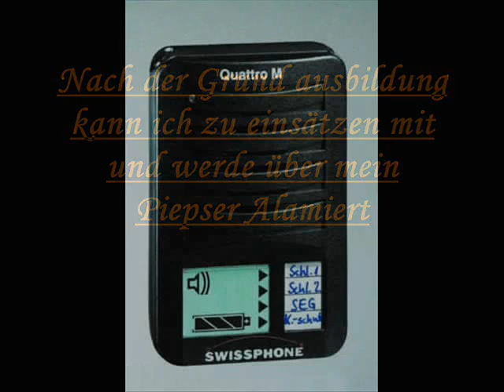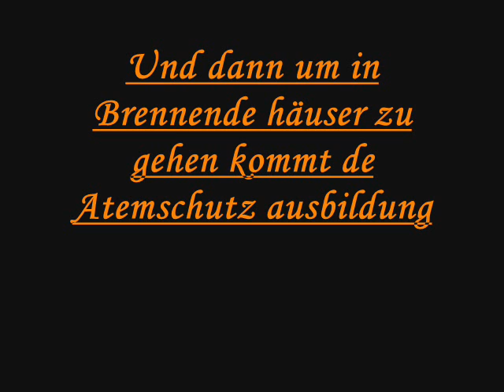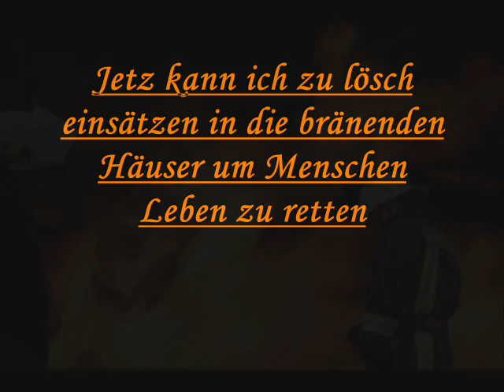Feuerwehr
Feuerwehr und ihre Ausbildung